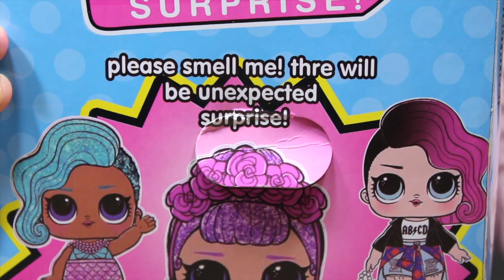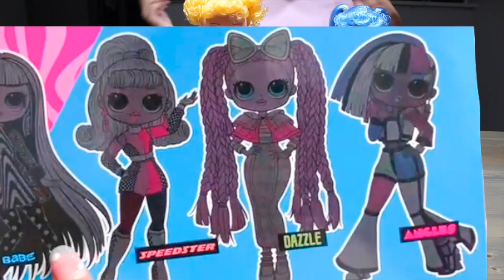Fake mini lol omg lights dolls full unboxing. We found bugs🤢. Fake lol omg vs real omg yaydaytv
WHAT'S UP YAYDAY TEAM!!!??? YAYDAY PRINCESS HERE!!! WOOOOOOOOOOO IT'S TIME FOR LOL SURPRISE OMG DOLL FAKES!! UMMMM YAYDAY PRINCESS WE ALREADY DID FAKE OMG DOLLS!!! YESSSS BUT THESE ARE LIGHT SERIES LOL SURPRISE OMG FAKES!!! WILL THEY BE ANYTHING LIKE THE REAL LOL SURPRISE LIGHT SERIES? LET'S FIND OUT!!! THANK YOU SO SOOOO MUCHHHH FOR EVERYTHING GUYS!!! YOU ARE THE VERYYYYYY BESTTTT AND ILYSM!!

WE HAVE INSTAGRAM!

WE HAVE FACEBOOK!

SPECIAL THANKS TO:
- NEW CHANNEL: MATANIME
- HOW-TO TECHTORIAL